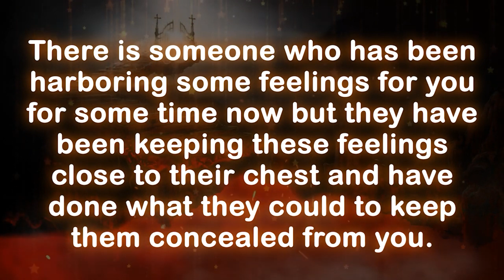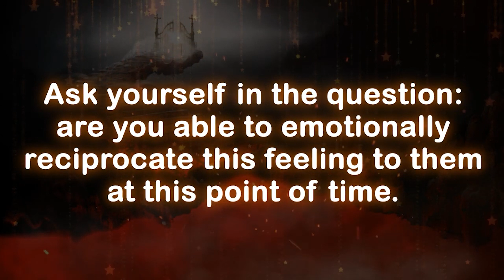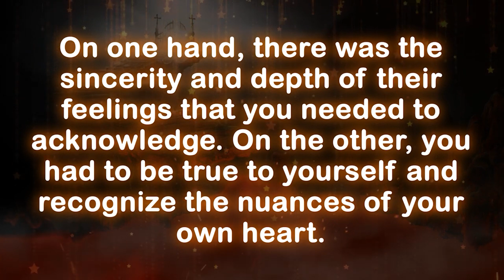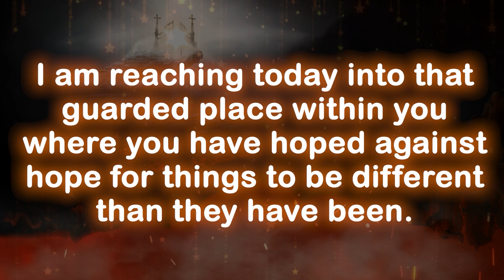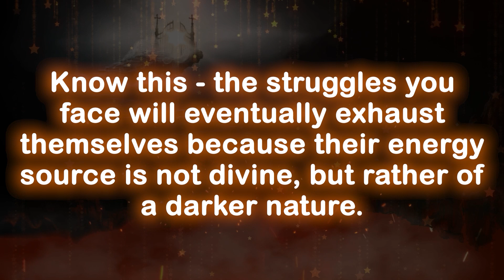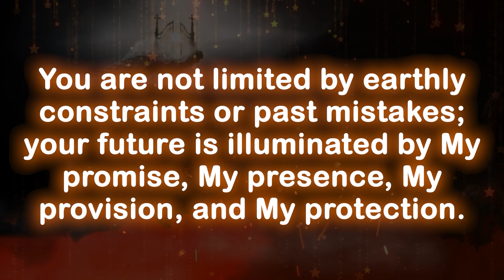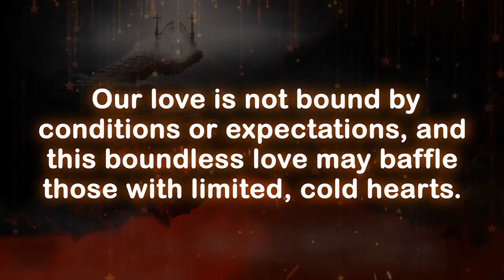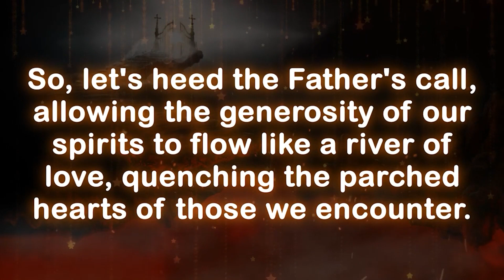They're planning to approach you. Are you prepared for them to...